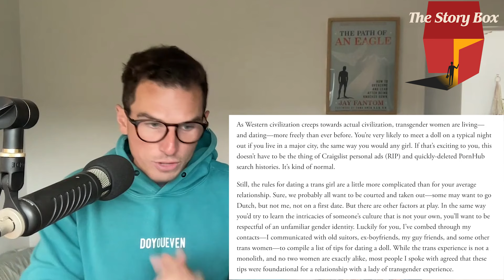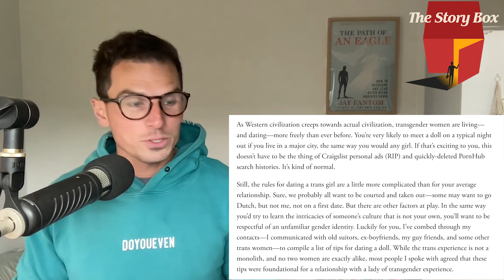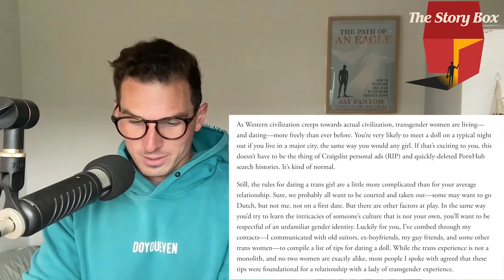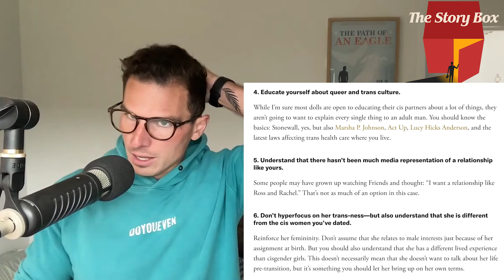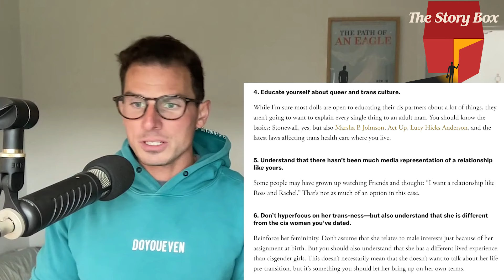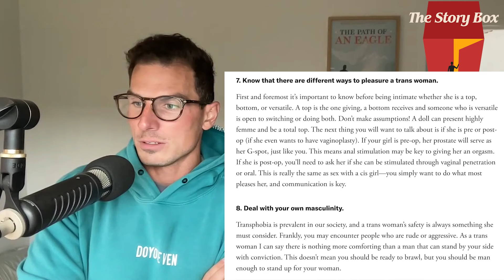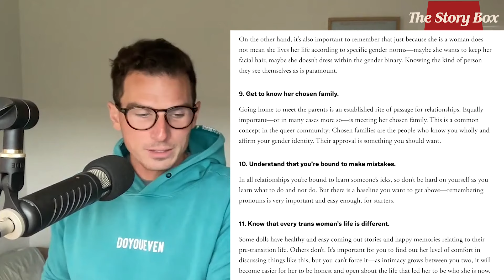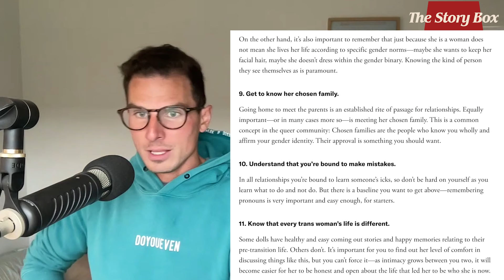12 Rules Men Need To Know When Dating A Trans Woman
Get my new book 'The Path of an Eagle: How To Overcome & Lead After Being Knocked Down'.

► Amazon US
► Amazon AUS
► Amazon UK